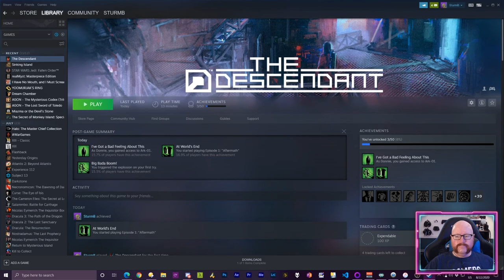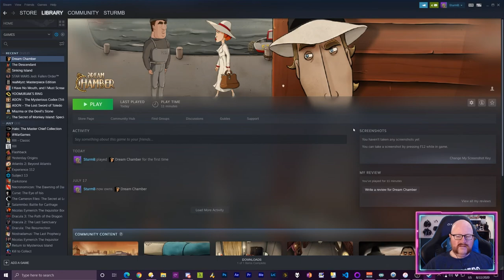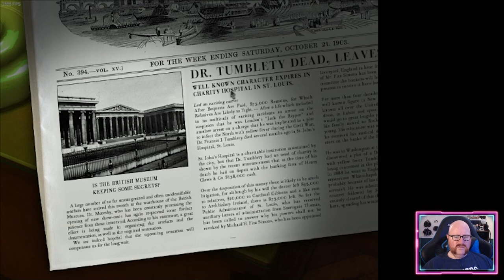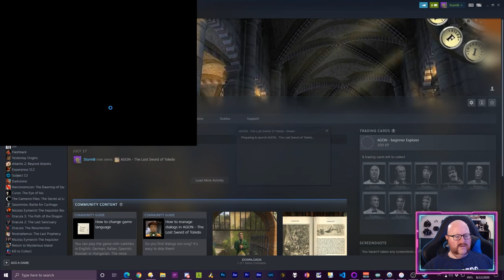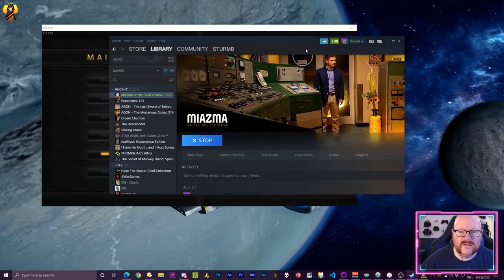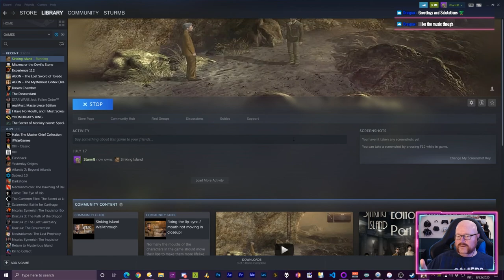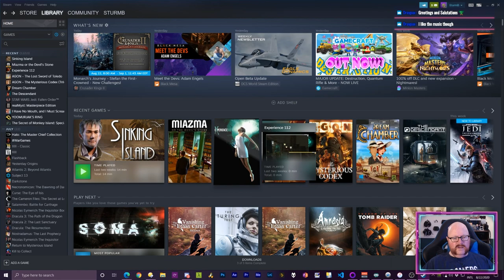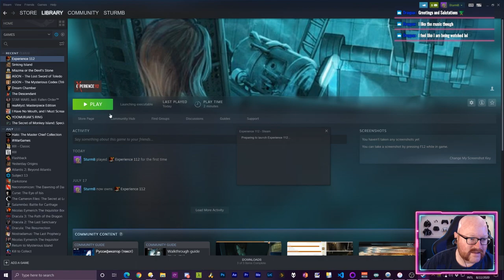SSA #135 - Grandson of Crapshoot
Another Crapshoot, another selection of 6 games to try. Which ones play well? Which ones play poorly? Which ones play at all?

00:00 - Intro
04:12 - The Descendant
17:45 - Dream Chamber
31:19 - Agon: The Mysterious Codex
49:35 - Miazma or the Devil's Stone
1:01:35 - Sinking Island
1:19:05 - Experience 112
1:33:28 - Final Thoughts
1:34:03 - Outro